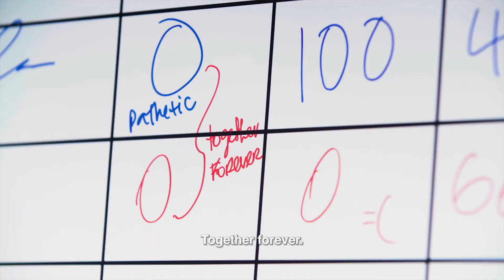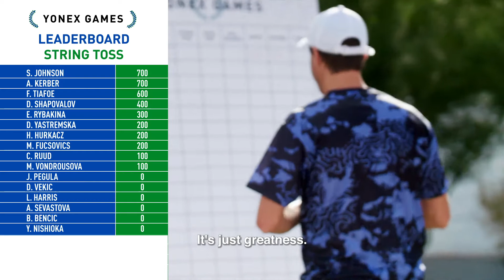Yonex Games: String Toss | Horseshoe...with Tennis String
Introducing Yonex Games! Top professional tennis players compete in five different games, seeing who has the best off-court skills to take home the gold.

Challenge #3: String Toss
String Circles the Handle: 500 points
String Touches the Grip: 100 points